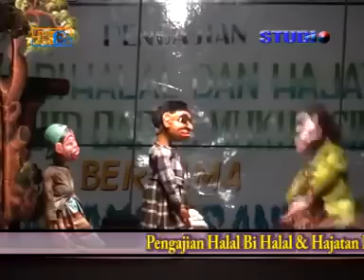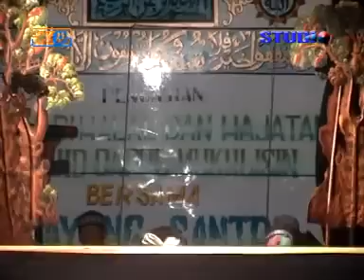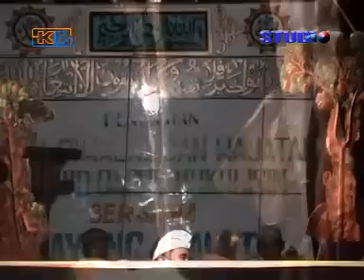Enthus Susmono - Lakon Murid Murtad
Pentas wayang golek Ki Dalang Enthus Susmono dengan lakon Murid Murtad